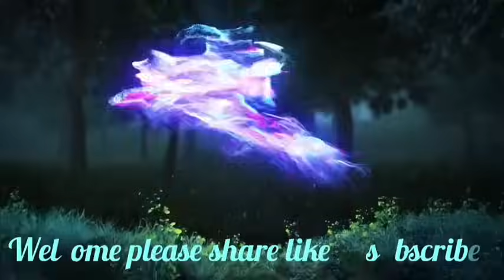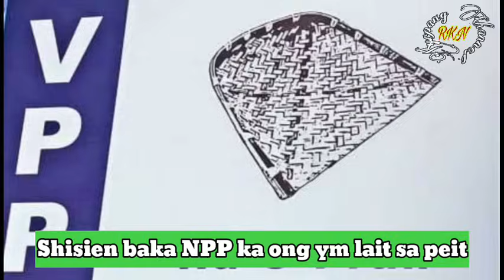Kin sa rung NPP shisien bala kren ka NPP da lei2 Kam julait phi ngeit ne phim kata ka shong ha phi